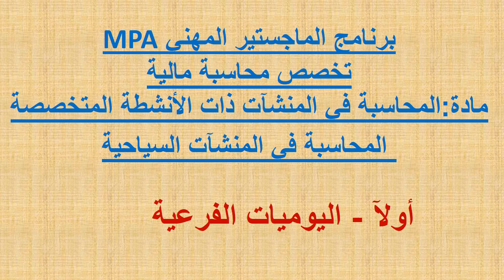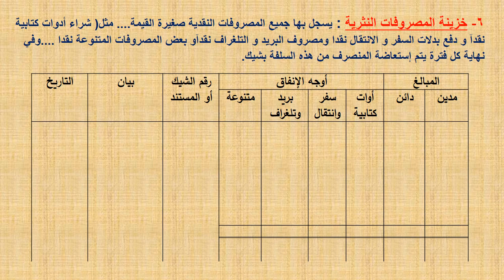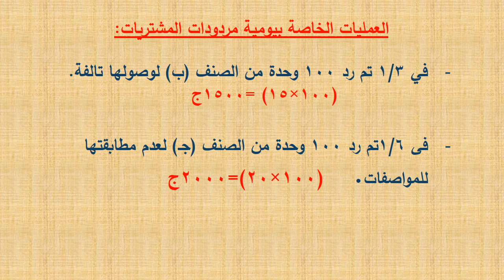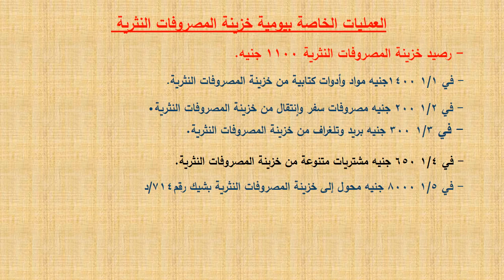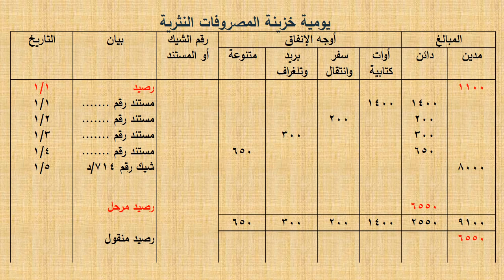محاسبة مالية (الفصل 2 & المستوي 1) - المحاسبة في المنشآت ذات الأنشطة المتخصصة - د/ أمجد حسن - 01